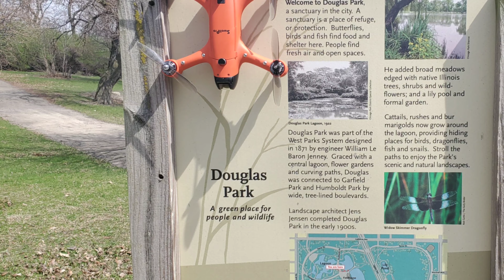SWELLPRO SPRY+ CHICAGO CITY LOCKDOWN (COVID 19) DOUGLAS PARK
IM TAKE THE SWELLPRO SPRY+ TO ALL THE CITY PARKS THAT HAS A LAKE ALL THE VIDEOS WITH THE SWELLPRO SPRY+ ARE UNEDITED SO THAT YOU CAN SEE THE TYPE OF FOOTAGE YOU CAN GET.  DURING THIS HARD TIME I WANNA GIVE YOU SOME SMOOTH MUSIC TO SIT BACK AND RELAX TO I HOPE YOU ENJOY.

IF YOU JUST CANT WAIT AND YOU WOULD LIKE TO PURCHASE A SPRY+  PLEASE HIT THE LINK BELOW AND THANK YOU HOPE YOU ENJOY